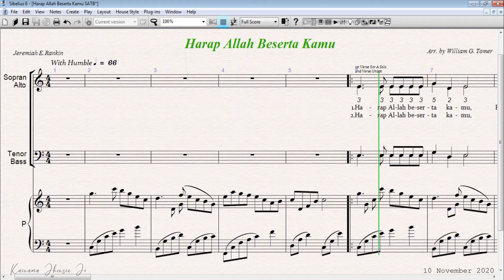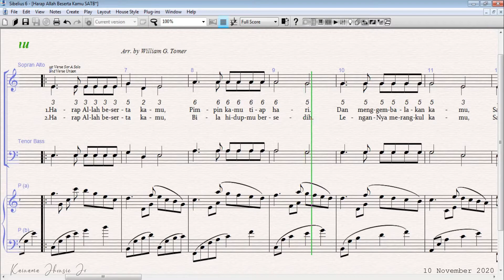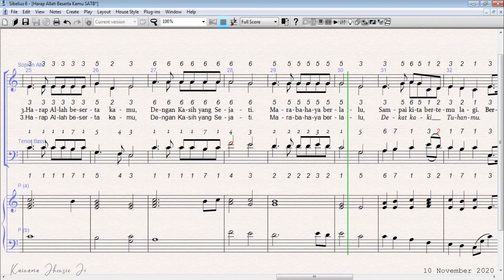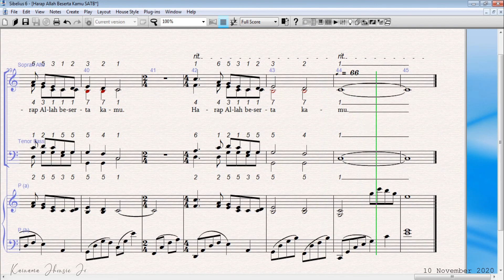HARAP ALLAH BESERTA KAMU - ALTO